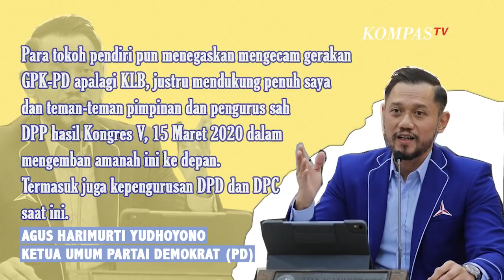AHY Ketemu Tokoh Pendiri Partai Demokrat, Sampaikan SBY Adalah Penggagas Partai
Pendiri Partai Demokrat yang ditemui AHY yakni Subur Budhisantoso hingga Steven Rumangkang.

AHY menuliskan pertemuan tersebut merupakan inisiatif bersama.

"Inisiatif kami bersama untuk merespons gaduhnya pemberitaan akibat oknum-oknum yang mengaku-ngaku sebagai pendiri partai eolah-olah meniadakan peran Pak SBY sebagai pendiri dan penggagas Partai Demokrat, juga gerakan beberapa mantan kader dalam Gerakan Pengambilalihan Kekuasaan - Partai Demokrat (GPK-PD)."tulis AHY.

AHY menceritakan para tokoh yang hadir menyatakan bahkan dari nama partai dan warna bendera partai pun semuanya adalah ide dan inisiasi Pak SBY.

Para tokoh pendiri pun menegaskan mengecam gerakan GPK-PD apalagi KLB.

"Justru mendukung penuh saya dan teman-teman pimpinan dan pengurus sah DPP hasil Kongres V, 15 Maret 2020 dalam mengemban amanah ini ke depan. Termasuk juga kepengurusan DPD dan DPC saat ini."lanjutnya.